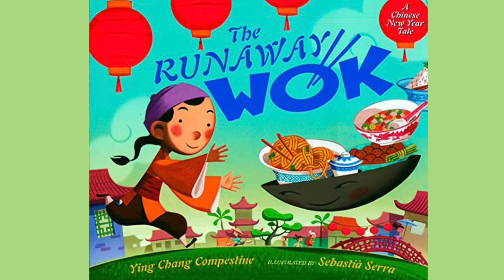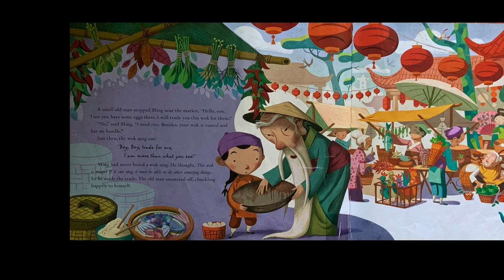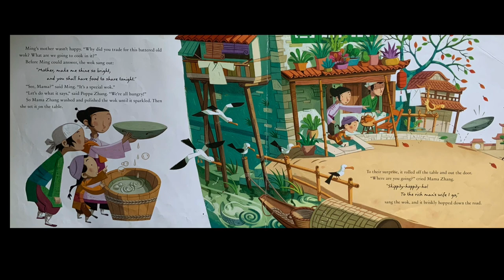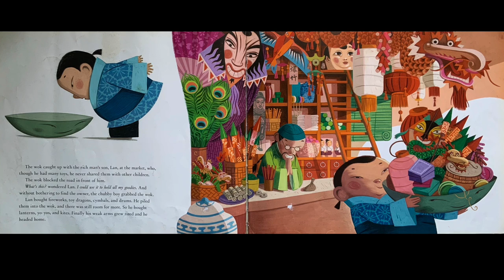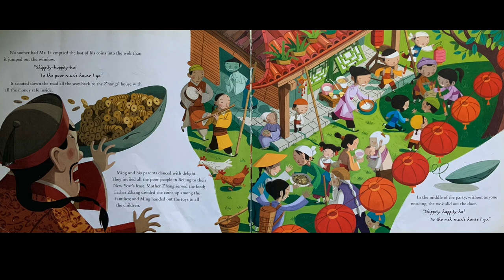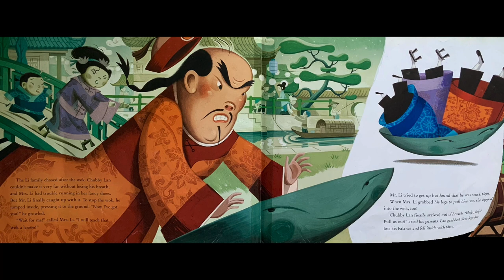Kids Book Read: THE RUNAWAY WOK by Ying Chang Compestine | Bedtime Stories for Kids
Book title: The Runaway Wok by Ying Chang Compestine; Illustrated by Sebastian Serra
When Ming goes to the market to buy food and comes home with an empty old wok instead, his parents wonder what they’ll eat for dinner. But they soon learn that Ming brought home a wok with a mind of his own.

Singing skippity-hoppity-Ho, the wok rolls out of Ming’s house and returns chock-full of treats for Ming’s family-more than enough to share.

Will the magic wok and Ming’s generosity be enough to bring a happy Chinese New Year to the poor families of Beijing?

Enjoy this amazingly sweet festive story 🧧🎏🎎🏮🎐

MUSIC:  MUSIC: Lau Tzu Ehru by Doug Maxwell (Royality Free Music)